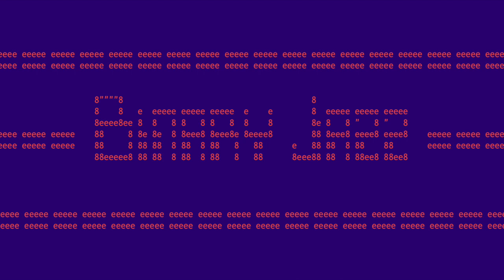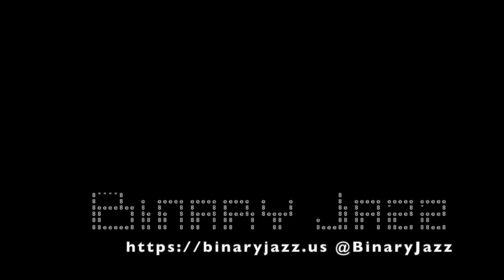Binary Jazz - Episode 10110000: Do your research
In this episode, we reflect on Chris' second COVID infection, Oreos, technical interviews, over-complicating side projects. Also, H.P. Lovecraft and Gary's stock tips.